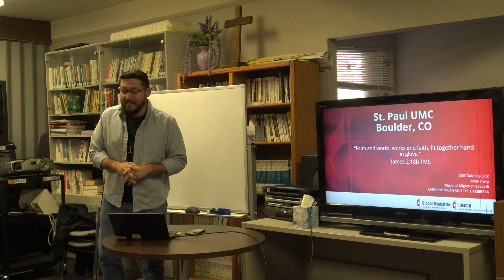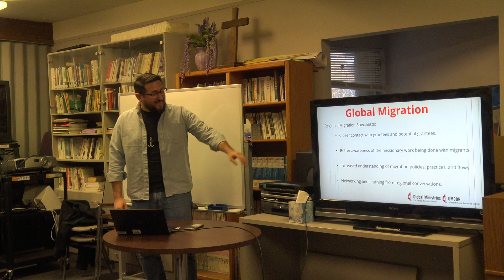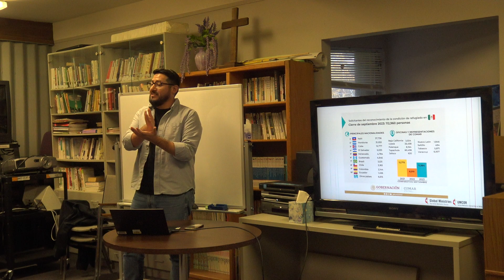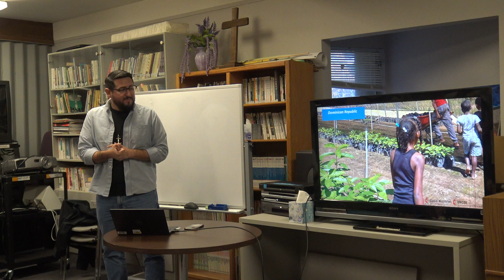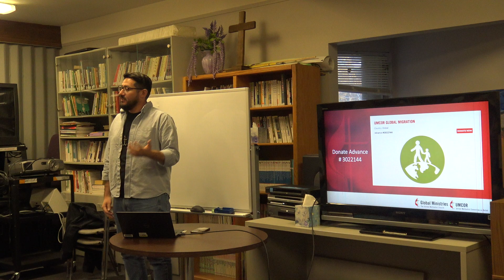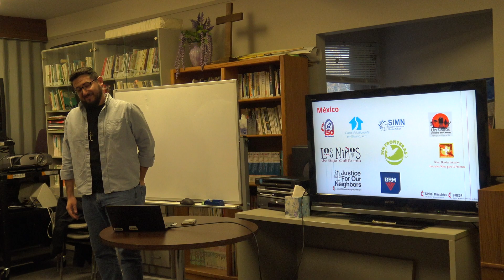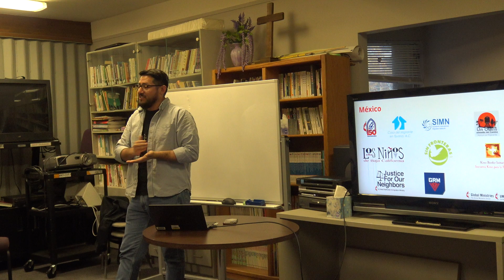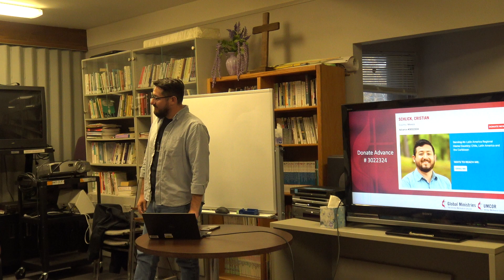Missionary Cristian Schlick's Talk, October 22, 2023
CLICK ON "...more" TO SEE MINUTE-MARKER DELINEATIONS.
(To see closed-captioning, click on "CC." (A red line will appear underneath "CC." Then click on the settings icon (to the right of "CC). Then click on "Subtitles/CC," Options, Font Size; and then select preferred font size.)

Cristian Schlick is a missionary representing the United Methodist Church (UMC) General Board of Global Ministries (GBGM) in ministries with migrants from Central America and Mexico.

At first, he provides an overview of his mission work and the mission work of the UMC GBGM.
At 23:21 minute marker (mm), he explains one of the ways we can get involved in global migration missionary work. (Mustard Seed Migration Grants

At 25:04 mm, he explains how to support missionaries, like himself.

At 26:36 mm, he explains how to support the UMCOR Global Migration program which addresses the global refugee and migration crisis

At 27:33 mm, he invites questions, discussion.

At 43:18 mm, he answers the question, "How do you renew yourself (to be able to continue your important work)?"

At 44:05 mm, he shares what he finds fulfilling during his work in the field.

At 46:40 mm, he shares how meaningful it is for him and his colleagues to get birthday greetings and cards of encouragement from members of United Women in Faith and supporting churches. (All prayers are welcomed and treasured.) -- His birthday is March 12.

Adopting Missionary Cristian Schlick (Article from church newsletter, October 2023 edition)

St. Paul’s is forming a new Covenant Relationship with Cristian Schlick. Cristian is a missionary representing the United Methodist General Board of Global Ministries in ministries with migrants from Central America and Mexico. Cristian will visit St. Paul’s on October 22 at 5:00 p.m. to tell us about his work with Central American migrants, and we will have dinner together in the fellowship hall following the presentation. In our Covenant Relationship, we will support Cristian with our prayers and donations, and he will share his mission with us and visit when he is able to come to the United States. We previously had a Covenant Relationship with Mozart Adevu, who worked on sustainable agriculture in Africa. Mozart has retired from his position with GBGM.